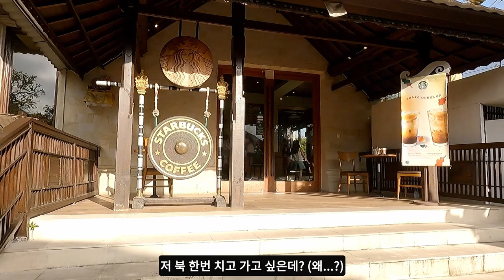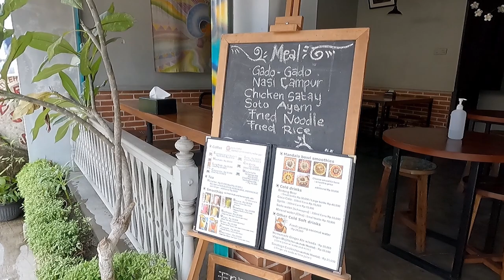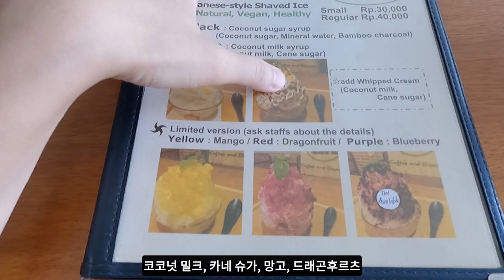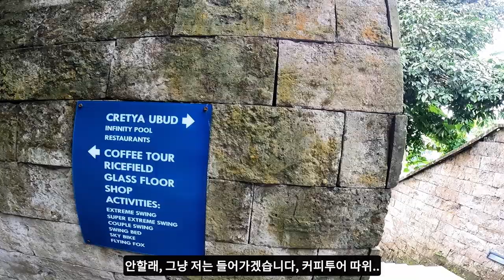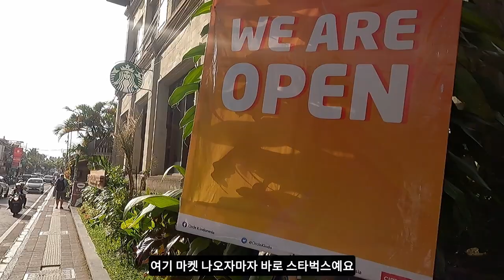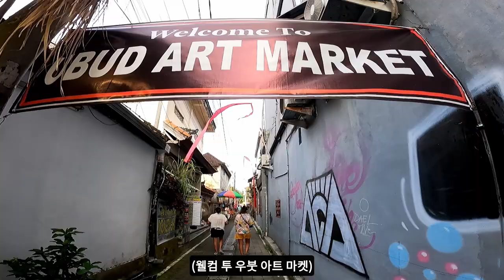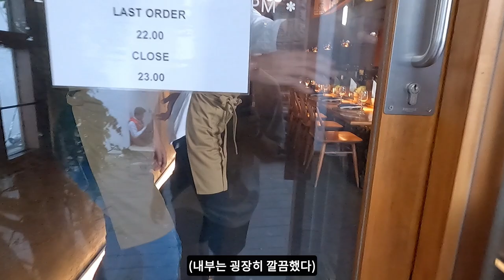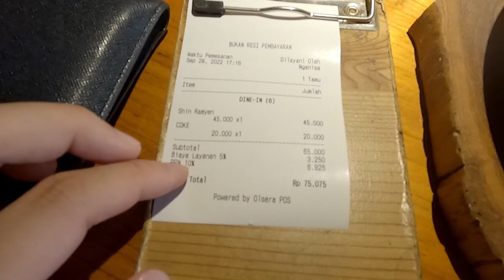발리 우붓 이곳저곳 가보기 - 인도네시아 발리, 세계여행 [50]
인도네시아 발리 우붓에서 첫날입니다 :)
오늘은 우붓 핫플중 하나인 '크랫야 우붓'
그리고 우붓왕궁, 따만 사라스와띠 사원에 다녀왔습니다ㅎㅎ
저녁으로는 신라면을 먹었는데.. 역시...
한국인 입맛은 어디 못가나봅니다ㅋㅋ 넘모 맛있었습니다ㅠㅠ

꼭 부탁드립니다!!

촬영 장비: 고프로9 렌탈
편집: 아수스 제피러스M16, 다빈치리졸브 무료

❤️밥값 후원
- KB국민은행  조남신  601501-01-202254

Indonesia bali ubud